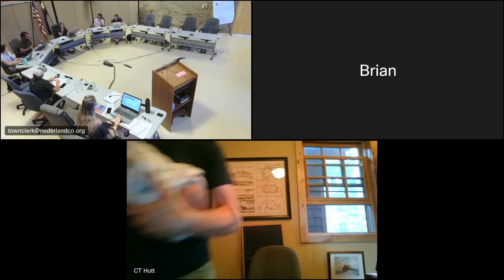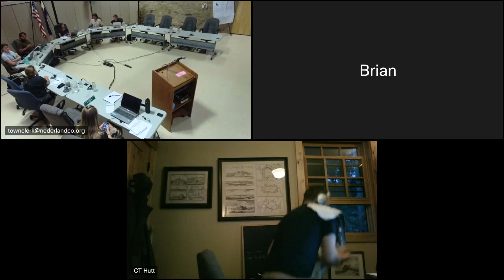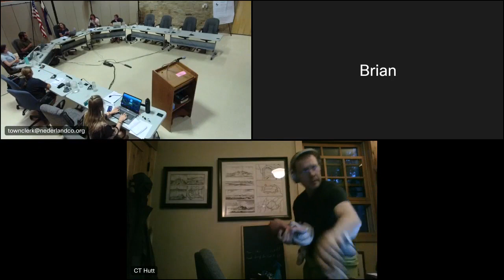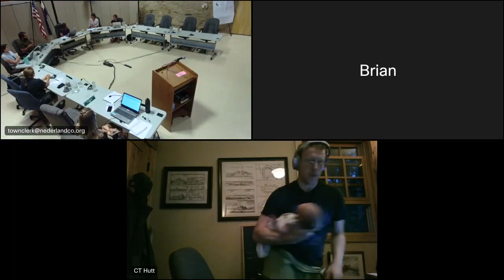Nederland Parks, Recreation, & Open Space Advisory Board Meeting for 7-21-22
The regular Parks, Recreation, & Open Space Advisory Board meeting for Thursday, July 21st, 2022. PROSAB meets regularly on the 3rd Thursday of the month.

The agenda for this meeting can be found on the Town CivicWeb